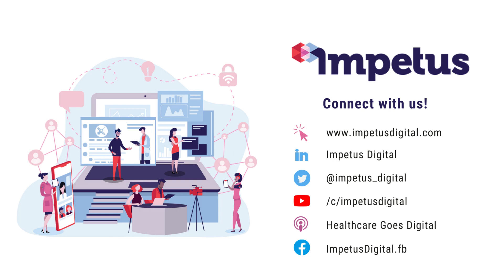Top 10 benefits of virtual advisory boards: Long-lasting KOL Relationships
Here's another top reason why virtual advisory boards are simply better than in-person and hybrid advisory boards.

#4. More Frequent Interactions and Long-lasting KOL Relationships

Another important benefit of online advisory boards is that they allow much more frequent interactions for the same cost as a yearly in-person meeting. By conducting an advisory board touchpoint every couple of months instead of annually, you ensure ongoing interactions and continuously evolving relationships with your KOLs. In turn, you receive a steady stream of high-quality insights over time and build authentic partnerships with these key stakeholders in the process. With closer relationships come trust, honesty, and openness–things that every brand team should strive for in their KOL relationships.

More frequent touchpoint activities are especially useful when dealing with the quickly changing competitive landscape or newly published data. Issues do not normally arise overnight nor are they solved overnight. Ongoing touchpoints allow for rumination of data and timely problem-solving, and the collection of insights occurs in more easily digestible segments. Consequently, this builds a logical story flow that results in better long-term cognition and higher behavioral impact.

Interested in learning how we can help you engage your advisors, HCPs, patients, and stakeholders with expertly executed virtual meetings and programs? or talk to one of our amazing team members